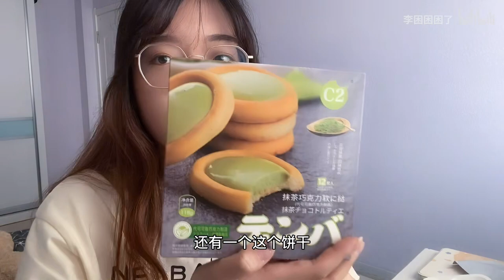【一日吃播】跟我宅家吃一天｜脏脏包｜蜂蜜芥末炸鸡｜肥牛拌饭｜拿破仑｜泡芙｜蛋挞｜抹茶饼干｜香蕉巧克力饼干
记得三连么么哒